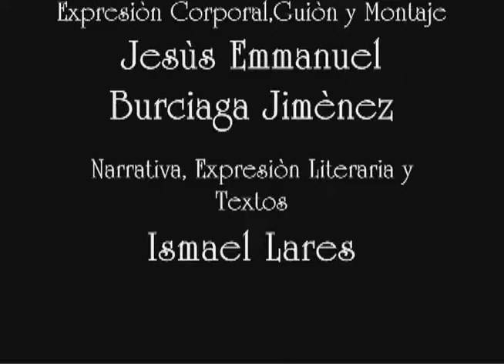"CARTUCHO" DE NELLIE CAMPOBELLO (VIDEO RETRO 2010)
MONTAJE ESCÉNICO MUSICAL
ESCUELA SUPERIOR DE MÚSICA UJED
COORDINADOR GENERAL MTRO. LUCIO LIRA